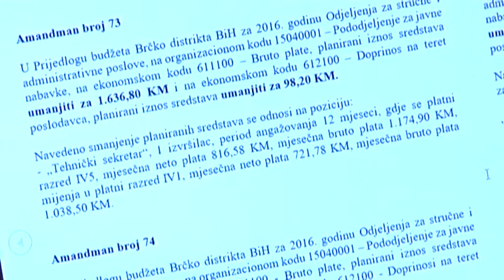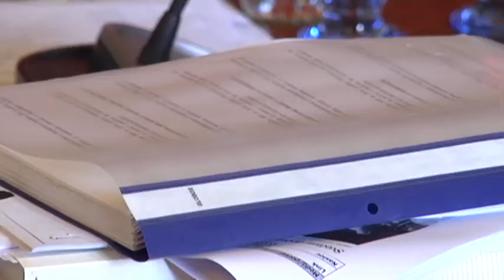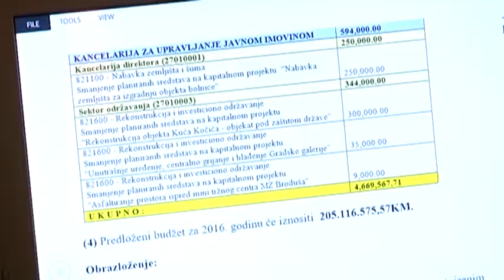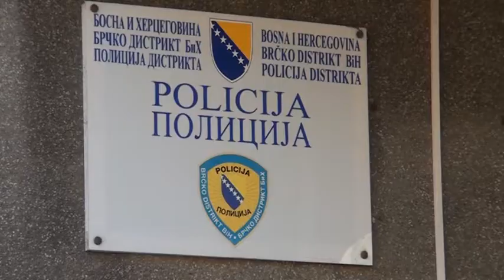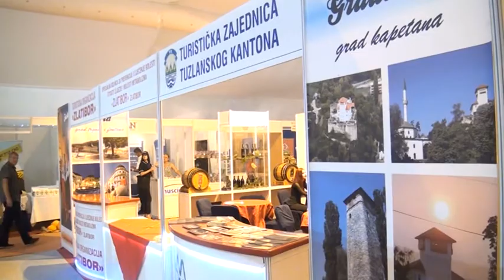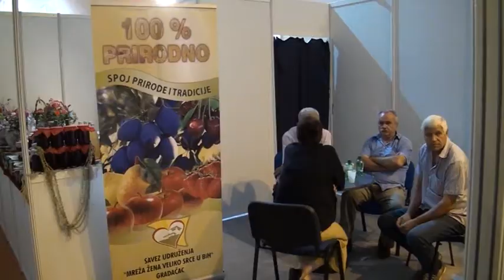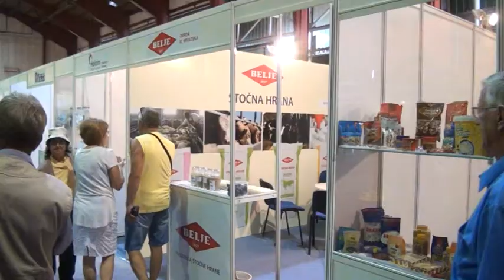Posavske vijesti 24.08.2016.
VLADA BRČKO DISTRIKTA JE DANAS, IZ DRUGOG POKUŠAJA, USPJELA PRIVESTI KRAJU POSAO OKO ODOBRAVANJA PRORAČUNA ZA 2016. GODINU

DANAS JE U BRČKOM ODRŽANA REGIONALNA “KONFERENCIJA O STANJU SIGURNOSTI”

U  GRADAČCU JE DANAS SVEČANO OTVOREN  43. MEĐUNARODNI SAJAM POLJOPRIVREDE I PREHRAMBENE INDUSTRIJE “SAJAM ŠLJIVE”.

IZ MUP-A ŽUPANIJE POSAVSKE IZVJEŠTAVAJU O PROTEKLOM TJEDNU, ALI I AKCIJI KOJA JE PROVEDENA U PONEDJELJAK NA PODRUČJU OŠTRE LUKE